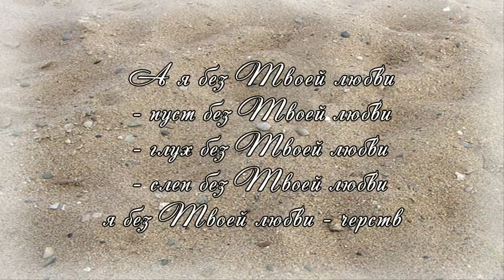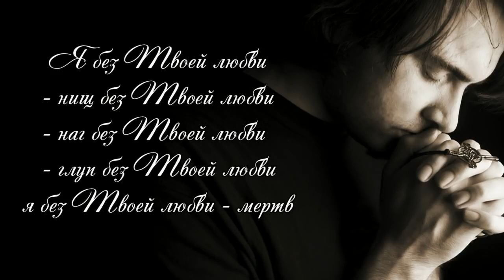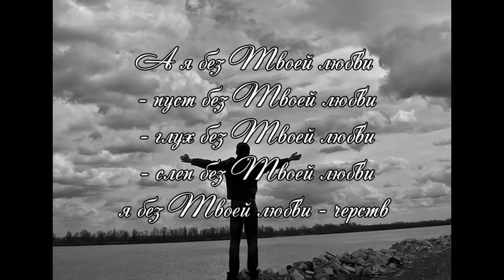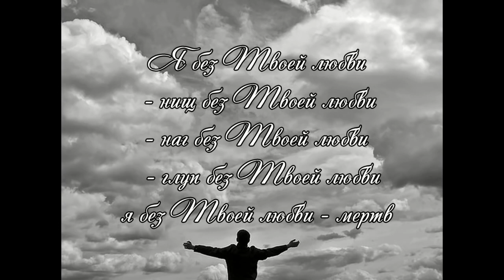"В каждом пульсе сердца Твоего..." Краеугольный камень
гр.Краеугольный камень , наверное, уже классика прославления...
      видеоряд Оля Розы.
   Больше песен такого плана смотрите  в списках воспроизведения.